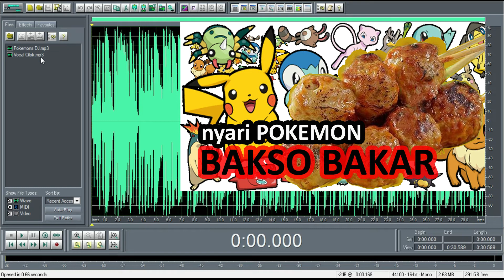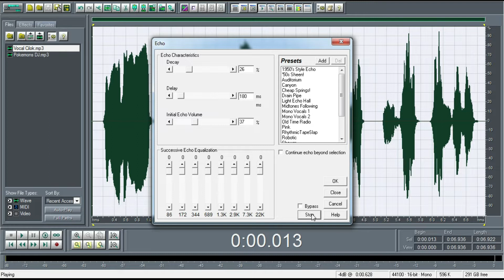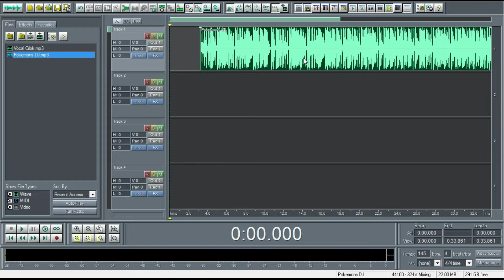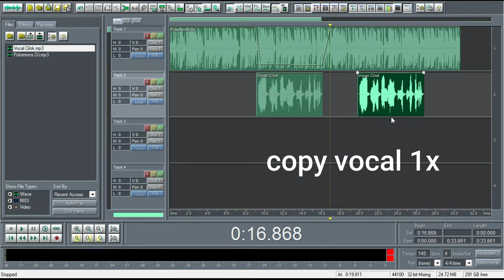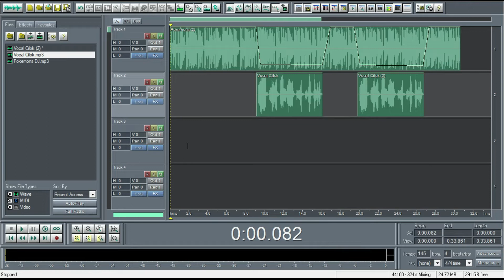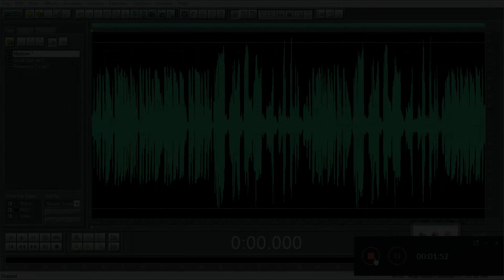Cilok Pokemon | Jingle Melody | Rekaman Suara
Jingle untuk membantu para pedagang atau penjual keliling saat menjajakan dagangannya. Biasanya dengan menggunakan alat bantu berupa Mini Amplifier dan Speaker.

Jika anda pedagang CILOK dan memerlukan jingle ini, silahkan manfaatkan sebaik-baiknya. Semoga dagangan anda lancar, laris manis, dan berkah.

atau bisa melalui WhatsApp di nomor : 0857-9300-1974

+ Roti Gulung
+ Beef Burger
+ Cilok Kuah
+ Batagor
+ Cilor
+ Cilung
+ Gulali
+ Burger
+ Martabak Telor
+ Tahu Tempe
+ Sostel
+ Tahu Organik